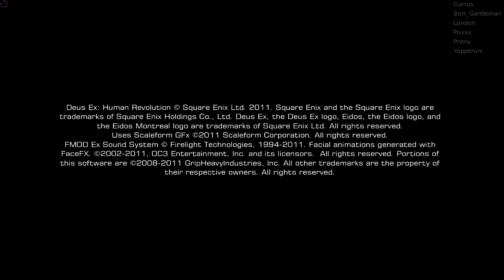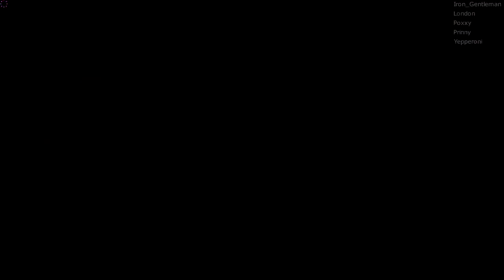Deus Ex Human Revolution MultiPlaythrough Part 1 Intro and Tutorial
Welcome to my MultiPlaythrough of Deus Ex Human Revolution where I will be talking to others about the game while I play through the game for the first time, often asking for advice since I am bad at this game.